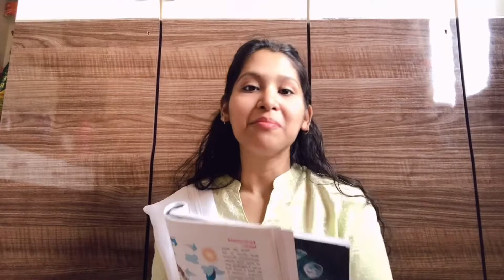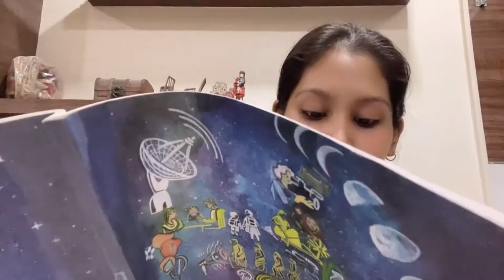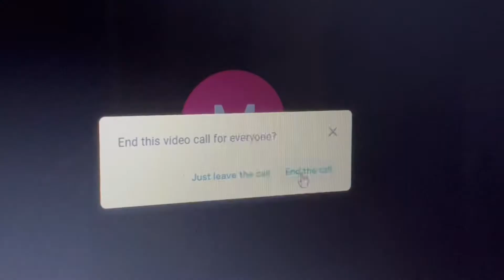Types of Teachers in Online Classes ||Cyntillating Cynthia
Hellooo Everyone !! 🤗

Since lockdown has extended further and if you are still stuck with your online classes 😓 And want to take a little break?

Then do watch this video!
I’m sure you will find it relatable 😆
Do comment which type of teacher have you come across in online classes.

Types of Teachers in Online classes

0:03 - THE “BAK BAK” TEACHER
1:29 -  THE ANGEL TEACHER
3:12 -  THE SERIOUS BLACK
4:23 -  THE SLEEPYHEAD TEACHER
6:36 -TECH NO📵 SAVVY TEACHER
8:17 -   THE DHAMKI TEACHER

Because I’m going to put a lot of such videos on my channel